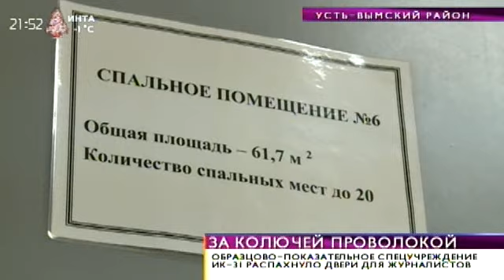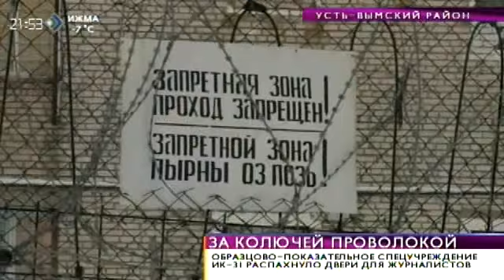Время новостей. Исправительные учреждения развивают собственное производство. 22 декабря 2014